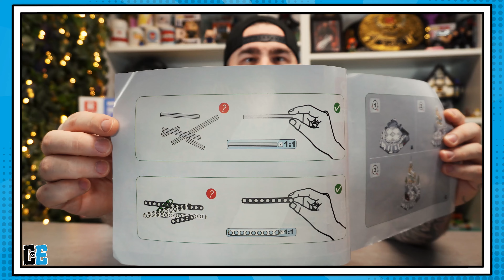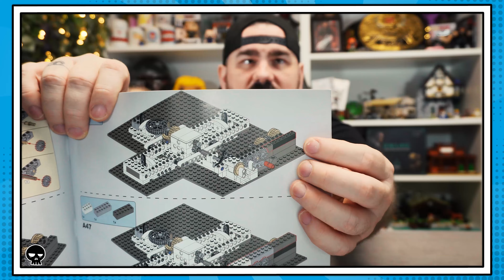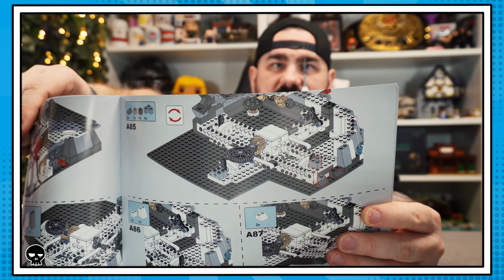Weihnachtlich schön! REVIEW - REOBRIX Weihnachtsstadt 66003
WOLLT IHR UNS UNTERSTÜTZEN?

▶ SUcht ihr Klemmbaustein MOCS? Lightake*
▶ Sucht ihr Action Figuren & Collectibles? Zavvi*
▶ Sucht ihr günstige Games? Instant Gaming*

▶ Amazon Wunschliste (KLEMMBAUSTEINE)
▶ Amazon Wunschliste (COLLETIBLES)
▶ Amazon Wunschliste (EQUIPMENT)

BENUTZTES EQUIPMENT:
▶ Licht & Kamerahalterung*

Die Angebote auf diesen Seiten stammen nicht von mir, allerdings erhalte ich durch den Link eine Provision, wenn ein Kauf stattfindet! Für euch enstehen dadurch keine Kosten! Ihr unterstützt dadurch aber diesen Kanal! Vielen Dank meine Freunde! :)